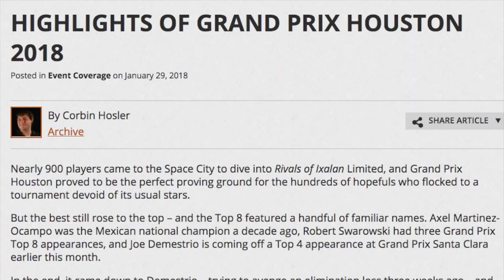Why GP Houston was a Trash Fire - Magic the Gathering